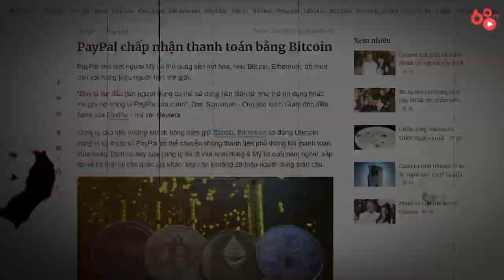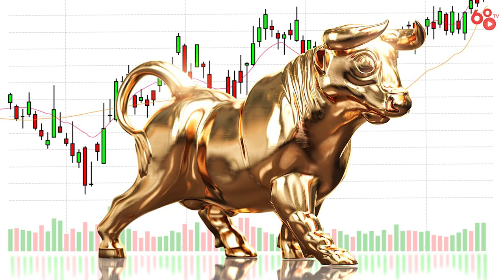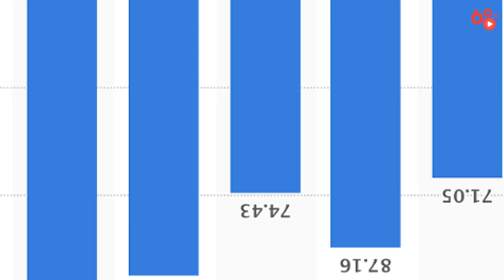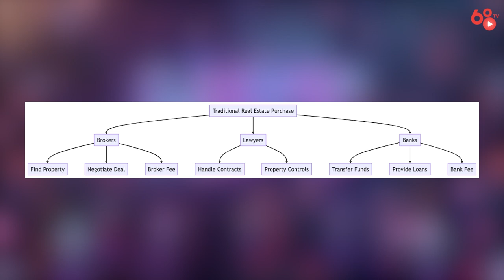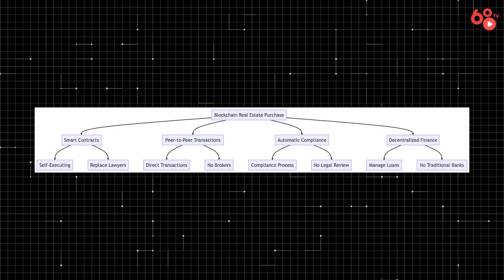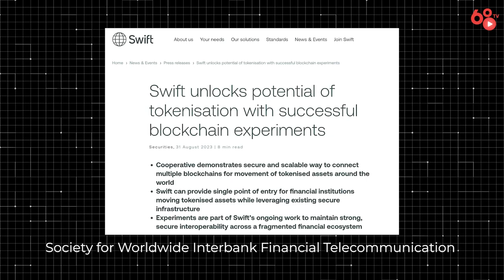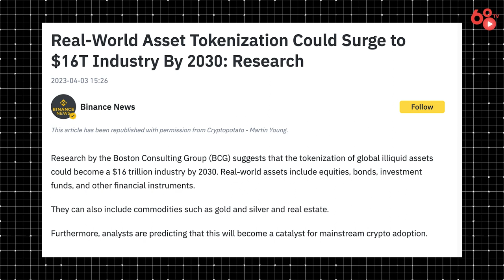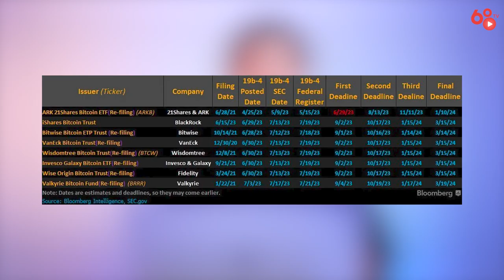Real World Asset - Mở ra tiềm năng vô hạn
Nhìn lại sự bùng nổ của thị trường Crypto trong giai đoạn từ 2019 – 2021 vừa qua không chỉ bởi vì đại dịch Covid 19 cùng các chính sách tiền tệ siêu nới lỏng của nhiều ngân hàng trung ương lớn trên thế giới. Cái tên Bitcoin trở nên phổ biến trên toàn thế giới là nhờ sự ra đời của những xu hướng, những cơn sốt cùng với đó là tỷ suất sinh lợi cao chót vót mà thị trường Crypto mang lại lúc bấy giờ. Rất nhiều nhà đầu tư thậm chí có thể nói là đã đổi đời, đổi vị thế nhờ bắt kịp được những cơn sóng này.

Tuy nhiên, khi mọi thứ qua đi, khi những cơn sóng bắt đầu lụi tàn dần, thị trường Crypto của chúng ta có vẻ như vẫn đang chật vật tìm kiếm những hướng đi mới. Những mô hình hoạt động theo kiểu ponzi trong chu kỳ trước có thể nói là khá thành công trong việc thu hút dòng tiền trong ngắn hạn, nhưng nhìn về việc phát triển lâu dài, chúng không thể nào tạo ra được sự phát triển bền vững mà thị trường Crypto thực sự cần

Chúng ta cần một thứ gì đó có thể vừa thu hút dòng tiền, vừa mang đến sự phát triển ổn định cũng như tạo nên sự bùng nổ cho thị trường Crypto. Ở thời điểm hiện tại, thì Tokenization Real World Asset (RWA) là đáp án mà chúng ta đang tìm kiếm.